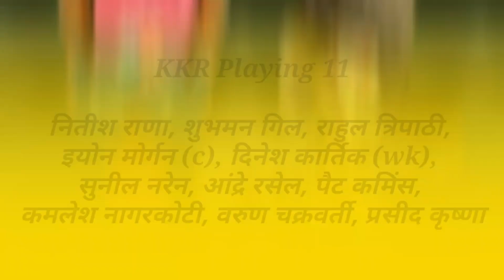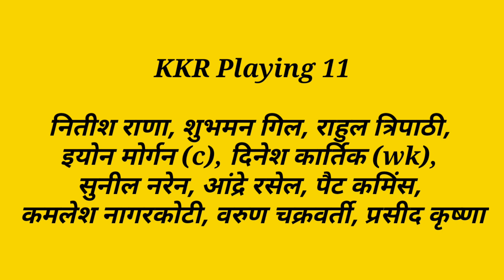24 April 2021 | IPL 21 - RR vs KKR 18th Match | Rajasthan vs Kolkata Match Today Playing 11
24 April 2021 | IPL 21 - RR vs KKR 18th Match | Rajasthan vs Kolkata Match Today Playing 11

RR vs KKR Dream 11 Prediction: Rajasthan Royals vs Kolkata Knight Riders potential lineup, captain, vice-captain, live stream on 24 April.  7.30 pm

 Rajasthan Royals vs Kolkata Knight Riders likely lineup, captain, vice-captain, live stream on 24 April.  7.30 pm

 Rajasthan Royals vs Kolkata Knight Riders likely lineup, captain, vice-captain, live stream on 24 April.  7.30 pm insidesport.co: The two teams below in the points table in the IPL mark will clash with each other at the Wankhede Stadium in Mumbai on Saturday.  Sanju Samson-led RR and RR Eoin Morgan's KKR have both recorded only one win in the last 4 matches. The defeat of either of the two teams leads them to the qualifier stage.  Could hurt his hopes of qualifying in the US.

 Match: RR vs KKR, 18th Match, Indian Premier League 2021

 Date: Saturday, 14 April 2021

 Place: Wankhede Stadium, Mumbai

 RR vs KKR Playing 11

 Nitish Rana, Shubman Gill, Rahul Tripathi, Eoin Morgan (c), Dinesh Karthik (wk), Sunil Naren, Andre Russell, Pat Cummins, Kamlesh Nagerkoti, Varun Chakraborty, Praseed Krishna

 Jose Butler, Yashasvi Jaiswal, Sanju Samson (c & wk), Shivam Dubey, David Miller, Ryan Parag, Rahul Tewatia, Chris Morris, Shreyas Gopal, Chetan Sakaria, Mustafizur Rahman